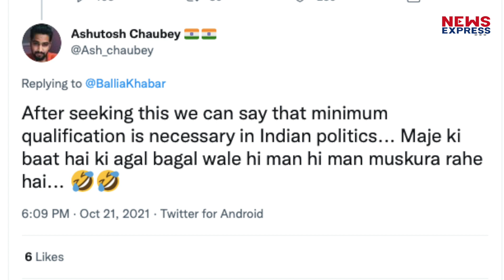Modi-Yogi की तारीफ में BJP नेता इतनी लंबी लंबी फेंक गए, अब Troll हो रहे हैं !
मोदी-योगी की तारीफों में लंबी लंबी फेक रहे ये जनाब फेफने से विधायक उपेंद्र तिवारी हैं। तिवारी जी एक कार्यक्रम के दौरान मीडिया से बात कर रहे थे।modi